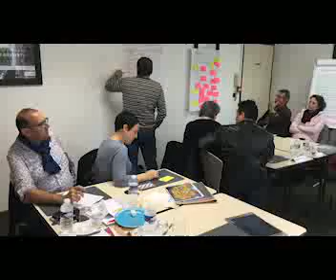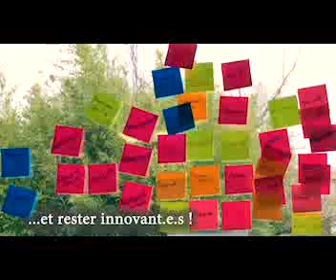D'une Assemblée générale à une autre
Retrouvez les temps forts de notre Union régionale de janvier 2017 à juin 2018 en vidéo.